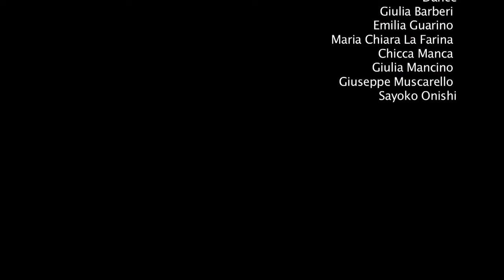BliTzLive Gibellina 17-9-11 [extracts]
BliTzLive di Domenico Scjaino

Estratti della versione adattata per la seconda edizione di NottARTE - La notte di Gibellina. Con le danzatrici e i digital-artists di BliTzLab Interdisciplinary Ensemble. Videoriprese Peppino Sciortino.
Performance interdisciplinare, pensata e diretta da Domenico Sciajno: Un complesso sistema artistico/musicale in cui movimenti, immagini, suoni si intrecciano, si proiettano, si riverberano, interagiscono con le sculture de La città di Tebe di Consagra. Una esperienza interdisciplinare in cui le diverse componenti, musica, danza, arte digitale, sono combinate, attraverso un gioco simbolico di carte, tra aleatorietà e interazione, dando vita ad uno spettacolo imprevedibile e suggestivo. Ciò che appare agli occhi degli spettatori è un luogo in cui immagini e colori dei video scivolano e attraversano i corpi in movimento, mentre i suoni riempiono lo spazio e lo abitano con la loro immateriale presenza.

Ideazione e conduzione
Domenico Sciajno

Danza e conduzione
Alessandra Luberti

Artisti digitali
Annamaria Craparotta
Agnese Faulisi
Gloria Patti
Mapi Rizzo
Fiona Volquardsend

Danza
Giulia Barberi
Emilia Guarino
Maria Chiara La Farina
Chicca Manca
Giulia Mancino
Giuseppe Muscarello
Sayoko Onishi